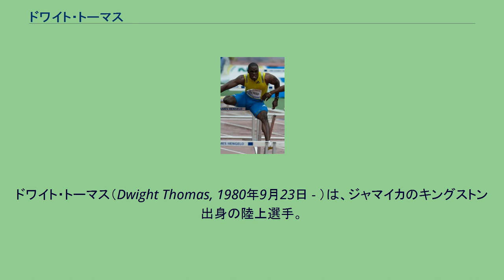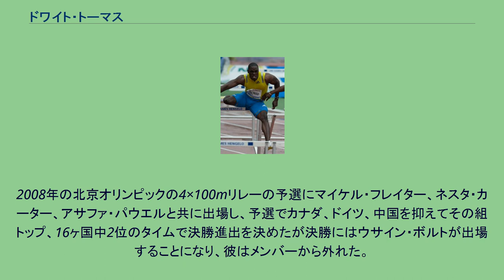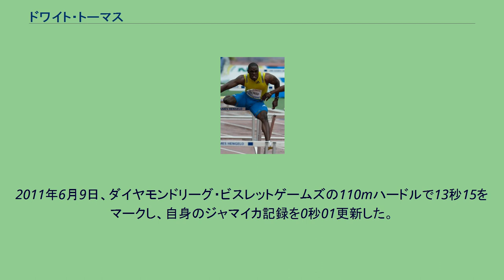ドワイト・トーマス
ドワイト・トーマス（Dwight Thomas, 1980年9月23日 - ）は、ジャマイカのキングストン出身の陸上選手。
専門は100m だったが、近年は110mハードルに移行している。
北京オリンピックの4×100mリレーで金メダルを獲得した。
身長は185cmで、体重は82kg。
1998年の世界ジュニア陸上選手権で銅メダルを獲得、2000年のシドニーオリンピック、2004年のアテネオリンピックに出場、2005年世界陸上選手権では5位、同年に行われた第3回IAAFワールドアスレチックファイナルでは銅メダルを獲得した。
2007年世界陸上選手権の400mリレーでも銀メダルを獲得している。
2008年の北京オリンピックの4×100mリレーの予選にマイケル・フレイター、ネスタ・カーター、アサファ・パウエルと共に出場し、予選でカナダ、ドイツ、中国を抑えてその組トップ、16ヶ国中2位のタイムで決勝進出を決めたが決勝にはウサイン・ボルトが出場することになり、彼はメンバーから外れた。
決勝ではジャマイカは37秒10の世界新記録を出して金メダルを獲得した。
予選の走者であったため彼も金メダルを受け取った。
2009年の世界陸上選手権では110mハードルに出場。
決勝進出を果たし、結果は7位であった。
2009年8月28日、110mハードルで13秒16のジャマイカ新記録を樹立した。
2011年6月9日、ダイヤモンドリーグ・ビスレットゲームズの110mハードルで13秒15をマークし、自身のジャマイカ記録を0秒01更新した。